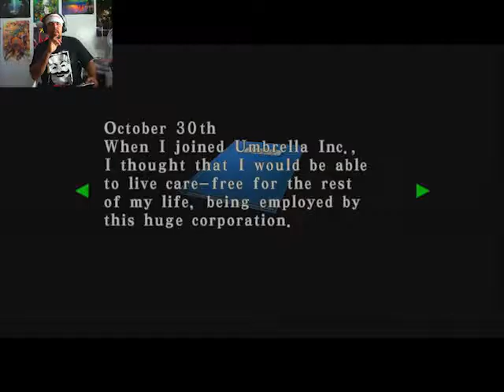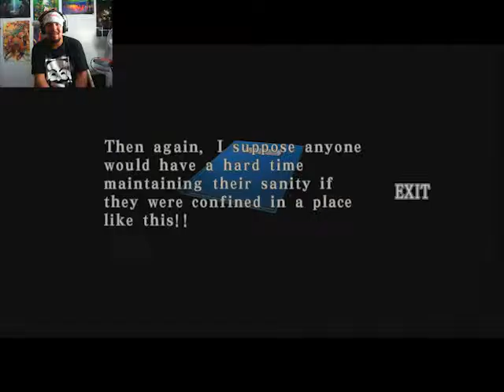Resident Evil : Code Veronica x # 5 - Ready to Fly out of here!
We're mere seconds away from getting away!